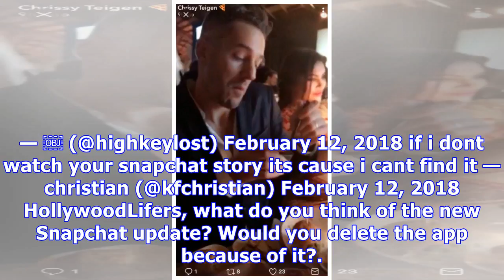Kylie Jenner, Chrissy Teigen & Millions More Beg Snapchat To Delete Its Detested Redesign